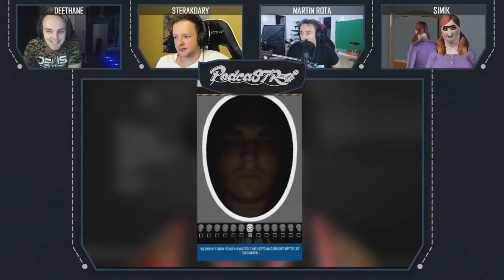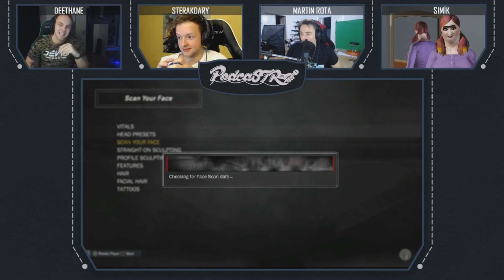ROG PodcaSTR #51 Highlights Customizace postav ve hrách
Pravidelnou talkshow PodcaSTR můžete sledovat živě každou středu od 18:00 na